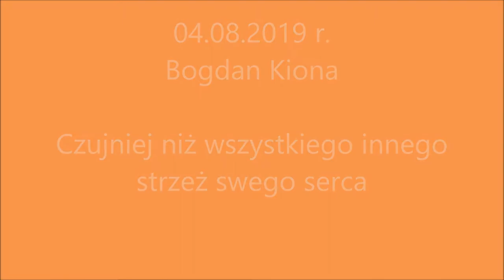2019.08.04 Bogdan Kiona | Czujniej niż wszystkiego innego, strzeż swego serca